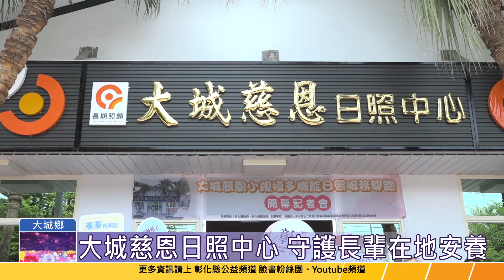112-04-26 守護長輩在地安養 大城鄉慈恩日間照顧中心開幕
彰化縣大城鄉第1家日照中心-私立慈恩社會福利慈善事業基金會附設大城慈恩日照中心26日上午正式開幕，設有護理師、營養師、職能治療師及復健師等專業人員，提供在地民眾優質的衛生醫療保健及長照服務，讓長輩能安心在地安養、健康快樂。
大城慈恩日照中心採挑高設計，戶外設有庭園供長輩休憩，設有5床供臨時住宿的喘息服務，並規劃復能訓練、生活自立訓練、認知訓練、音樂律動、藝術手作等活動，協助維持長輩功能、延緩失能，獲得最好的照顧。